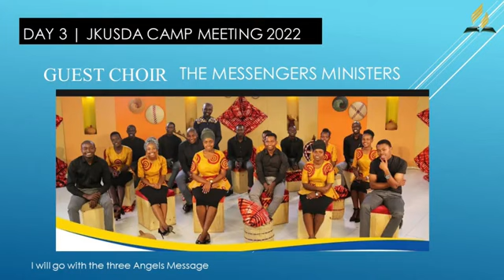We shall meet again Mordecai Amayo,your sermons will forever remain in our hearts.Rest till the end😭